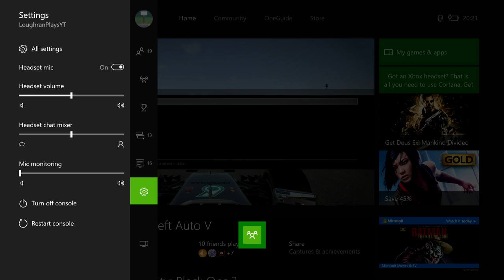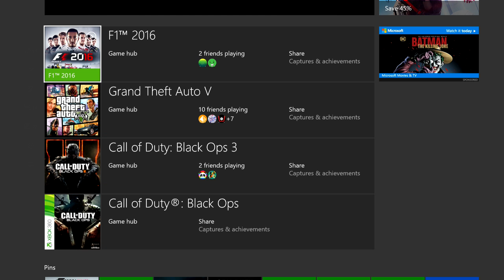F1 2016 Career Mode - Hungary GP - Part 11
Join our GTA V Online Competitive Racing Crew   ~~  atomicf1.freeforums.boards.net